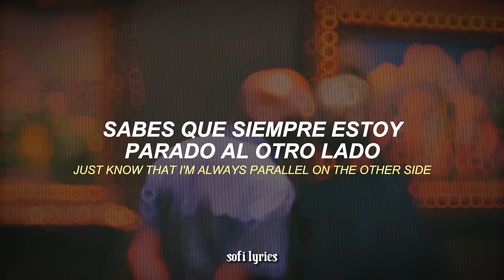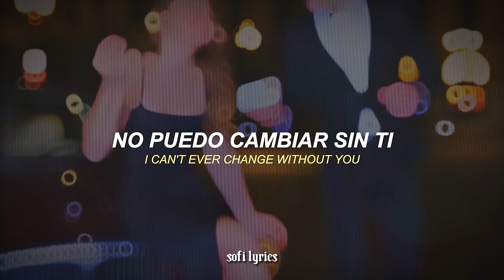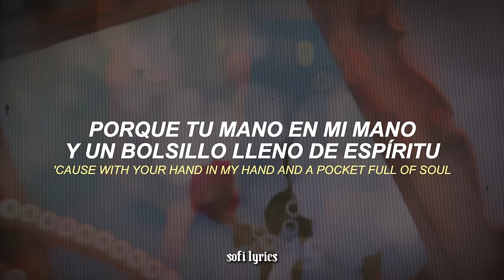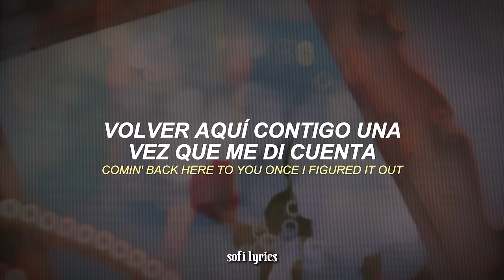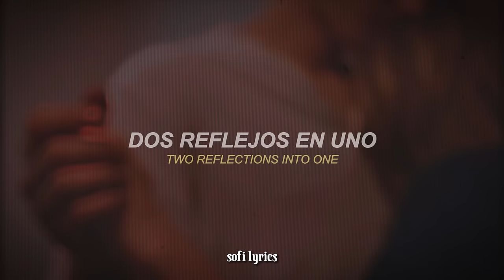Justin Timberlake - Mirrors (letra/lyrics)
♫ ♬ ♪ ♩ ♭ ♪    𝔩𝔢𝔱𝔯𝔞/𝔩𝔶𝔯𝔦𝔠𝔰     ♫ ♬ ♪ ♩ ♭ ♪

I'm here tryin' to pull you through

'Cause it doesn't seem merely a sample

Show me how to fight for now (please show me, baby)
I'll tell you, baby, it was easy

You are, you are the love of my life [10x]

Now you're the inspiration of this precious song

You are, you are the love of my life [8x]

You are, you are the love of my life [16x]